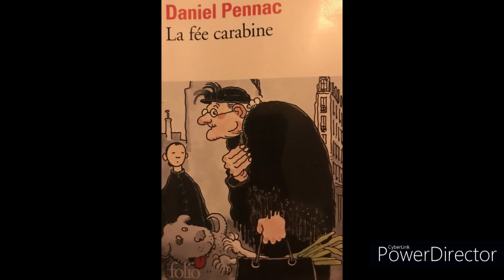la fée Carabine Partie 9(fin)-10-11